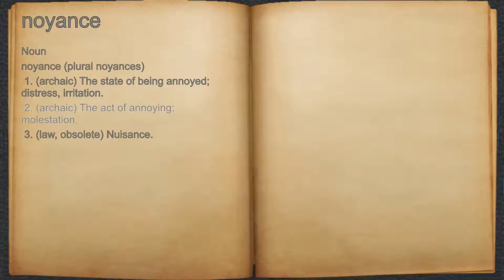What does noyance mean?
A spoken definition of noyance.

Intro Sound:
Typewriter - Tamskp